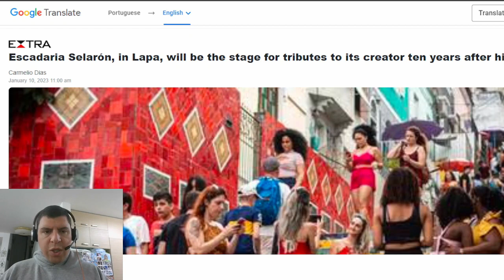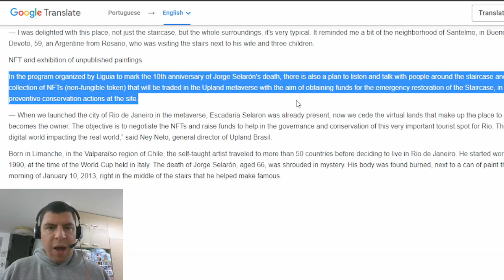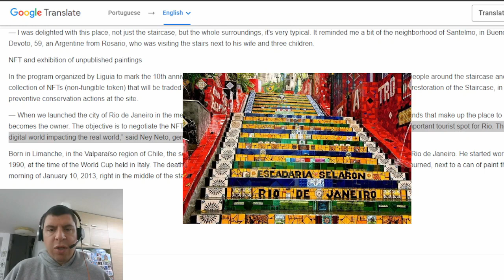Will there be another city release in Brazil before Carnival? What Upland doesn’t want you to know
The @Upland metaverse has some exciting partners in Brazil ahead of Carnival 2023! Here is the sneak peek!

Connect with the Upland Guide

Contents
00:00 - Upland Metaverse Carnival announcements
00:50 - Escadaria Selaron steps in Lapa
02:15 - Salvador metaverse carnival